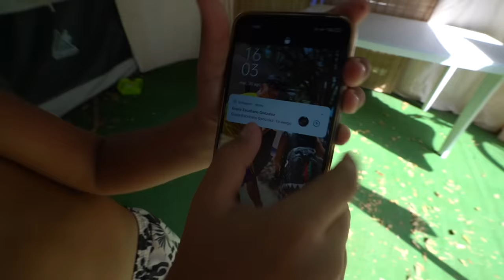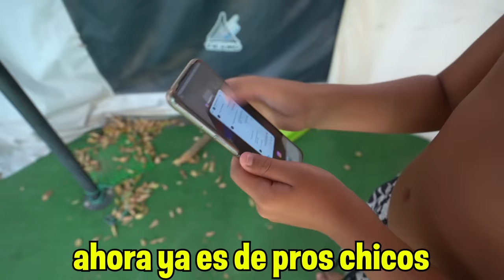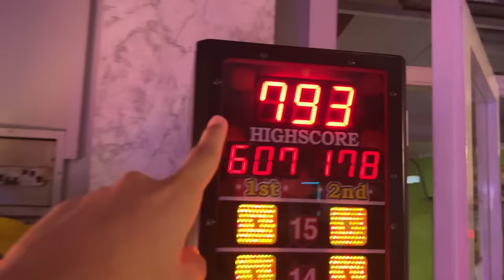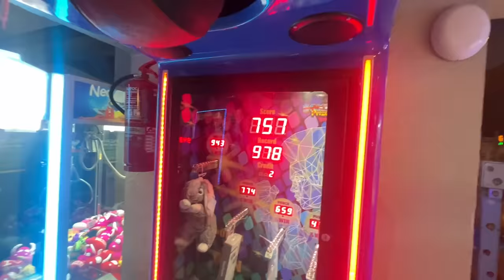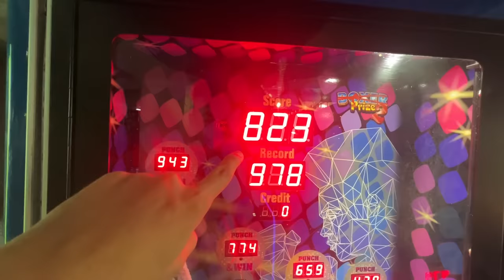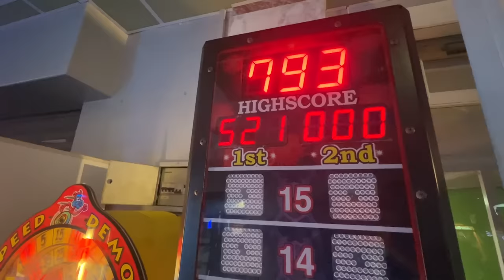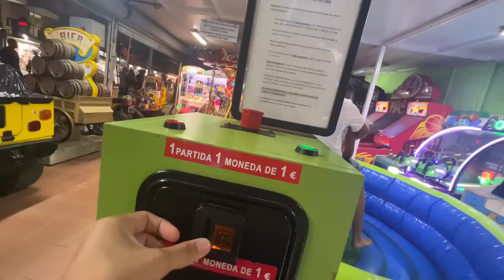EL NIÑO CRISTIANO se VENGA BESANDOSE con la CRUSH del NIÑO MESSI!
Hoy El Niño Cristiano se ha vengando del Niño Messi y se ha besado con su Crush…